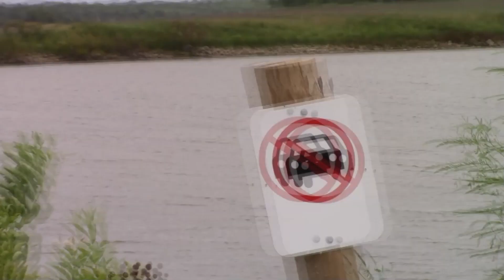RWJ: The Podcast?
* I had to take down the previous video and re-edit. I inadvertently included music from a source other than YouTube which I once used but ended my subscription to their service, so I had my hand slapped away.

Take a ride from Nocona, Texas to Spanish Fort, Texas as I explain my current situation and talk about the possibility of a Riding with James podcast.